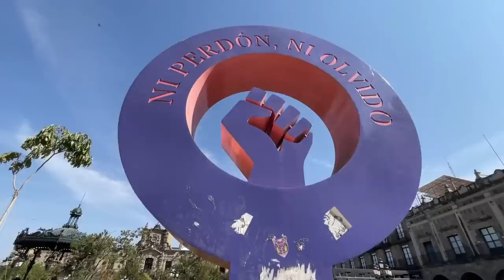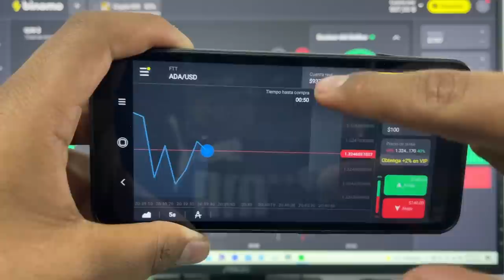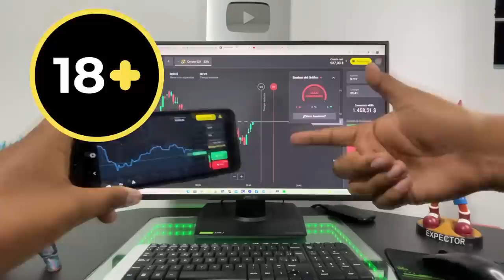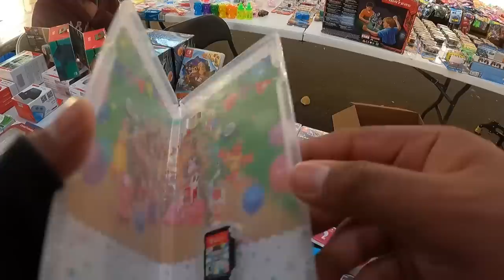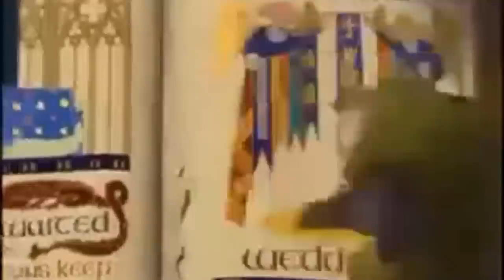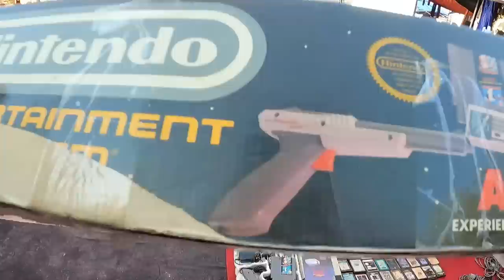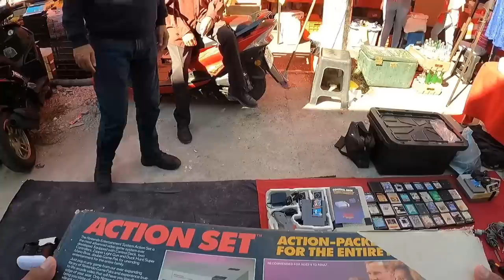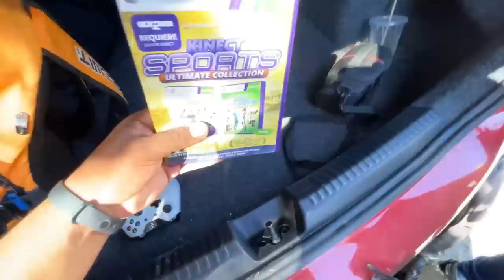Tianguis EL BARATILLO Ft@SR1 Buscando videojuegos en Guadalajara #1